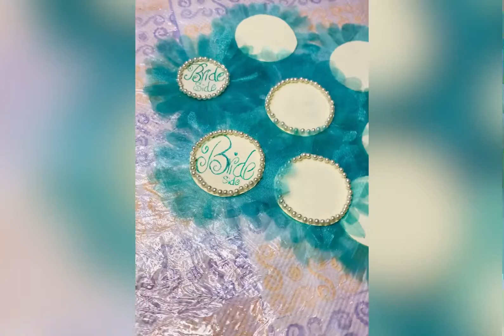Give your wedding 💍 a unique touch with a little addition 🏅